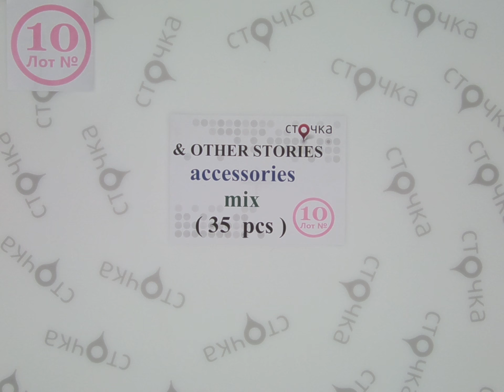& Other stories accessories mix **10,сток одежда оптом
& OTHER STORIES accessories mix (лот №10)
Женские аксессуары (сток)
Страна: Швеция
Сезон: Лето
Цена за мешок: 71.4 евро
Цена за ед.: 2.04 евро
Кол-во в мешке, шт.: 35